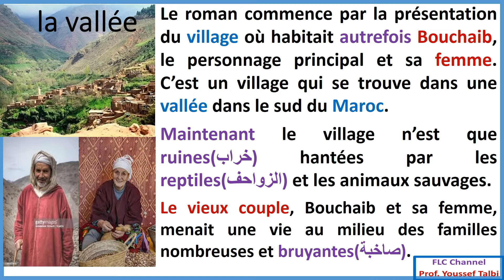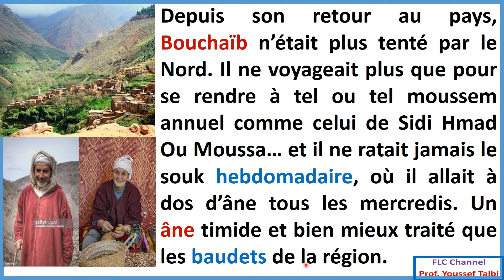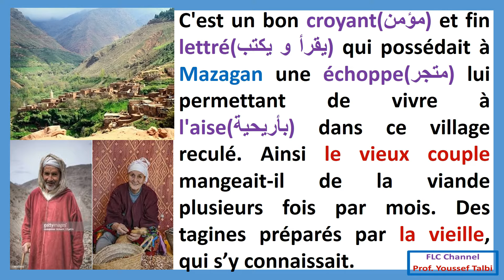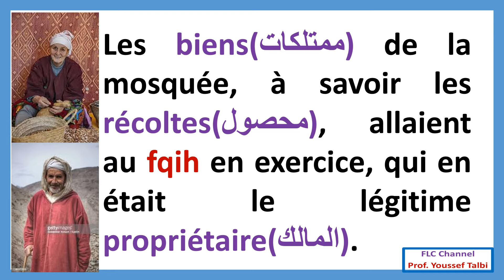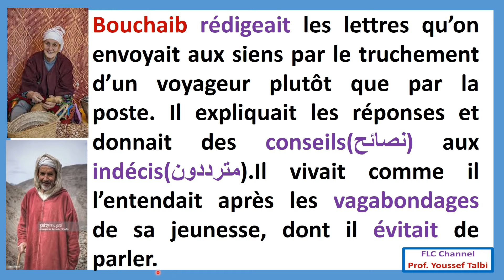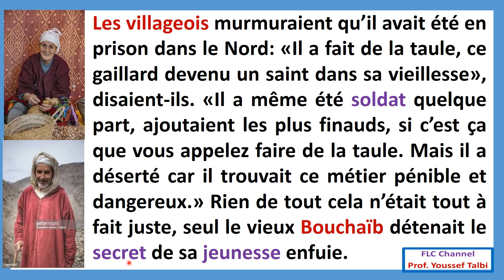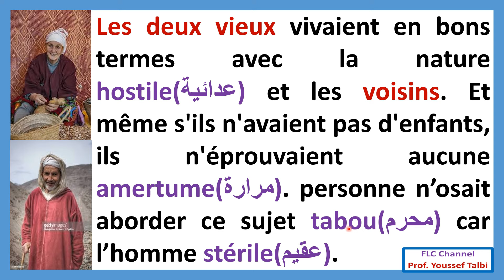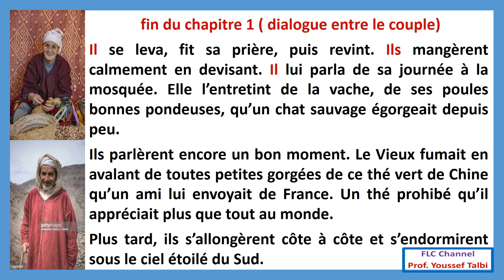il était une fois un vieux couple heureux : chapitre 1 2_bac et bac_libre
شرح مفصل وواح لجميع أحداث الجزء الأول و قراءة لمقاطع مأخوذة من الرواية لفهم كل مايخص هذا الجزء chapitre 1 de il était une fois un vieux couple heureux / explication en arabe et en français avec lecture des passages tirés du chapitre 1
il était une fois un vieux couple heureux بالعربية,
il était une fois un vieux couple heureux chapitre 1,
il était une fois un vieux couple heureux 2 bac,
il était une fois un vieux couple heureux pdf بالعربية,
il était une fois un vieux couple heureux résumé,
il était une fois un vieux couple heureux les personnages,
il était une fois un vieux couple heureux en arabe,
il était une fois un vieux couple heureux ملخص بالعربية,
شرح il etait une fois un vieux couple heureux,
il etait une fois un vieux couple heureux de mohammed khaïr-eddine,
il etait une fois un vieux couple heureux de mohammed khaïr-eddine chapitre 1,
il était une fois un vieux couple heureux film complet,
il était une fois un vieux couple heureux chapitre 2,
il était une fois un vieux couple heureux chapitre 4,
ملخص il était une fois un vieux couple heureux,
ملخص رواية il etait une fois un vieux couple heureux,
قناة التفوق بامتياز il était une fois un vieux couple heureux,
il était une fois un vieux couple heureux شرح بالعربية,
شرح il était une fois un vieux couple heureux,
شرح رواية il était une fois un vieux couple heureux,
تلخيص رواية il était une fois un vieux couple heureux,
تلخيص il etait une fois un vieux couple heureux,
il était une fois un vieux couple heureux chapitre 17,
il était une fois un vieux couple heureux chapitre 16,
il est une fois un vieux couple heureux chapitre 1,
il etait une fois un vieux couple heureux de mohammed khaïr-eddine partie 11,
chapitre 1 il était une fois un vieux couple heureux,
il etait une fois un vieux couple heureux de mohammed khaïr-eddine chapitre 2,
chapitre 2 il était une fois un vieux couple heureux,
il était une fois un vieux couple heureux chapitre 3,
chapitre 4 il était une fois un vieux couple heureux,
il était une fois un vieux couple heureux chapitre 5,
il était une fois un vieux couple heureux chapitre 9

il était une fois un vieux couple heureux audio,
il etait une fois un vieux couple heureux بالعربية,
il était une fois un vieux couple heureux analyse,
il était une fois un vieux couple heureux arabe,
il était une fois un vieux couple heureux alloschool,
il était une fois un vieux couple heureux analyse chapitre 1,
résumé de il était une fois un vieux couple heureux,
les personnages de il était une fois un vieux couple heureux,
il etait une fois un vieux couple heureux de mohammed khaïr-eddine film,
il etait une fois un vieux couple heureux de mohammed khaïr-eddine chapitre 3,
il etait une fois un vieux couple heureux de mohammed khaïr-eddine resume,
il etait une fois un vieux couple heureux de mohammed khaïr-eddine شرح,
il etait une fois un vieux couple heureux de mohammed khaïr-eddine en arabe,
il était une fois un vieux couple heureux bac libre,
il était une fois un vieux couple heureux biographie,
il était une fois un vieux couple heureux examen corrigé,
il était une fois un vieux couple heureux examen régional,
il était une fois un vieux couple heureux fiche de lecture,
il était une fois un vieux couple heureux fiche de lecture chapitre 1,
il était une fois un vieux couple heureux livre audio,
il était une fois un vieux couple heureux l'incipit,
il était une fois un vieux couple heureux mp3,
il était une fois un vieux couple heureux pdf complet,
il était une fois un vieux couple heureux production écrite,